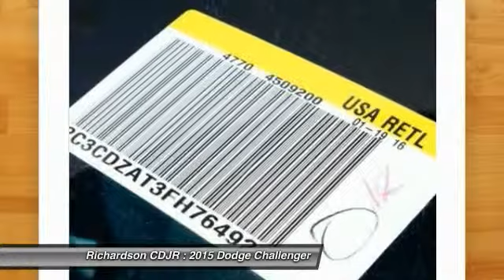2015 Dodge Challenger Richardson TX FH764920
2015 Dodge Challenger SXT

Richardson CDJR
1321 N Central Expressway

Seats are move-in ready! Shakes a leg and then some! brbrLooking for an amazing value on a wonderful 2015 Dodge Challenger? Well, this is IT! All work and no play makes Jack a dull boy. Well Jack was never accused of being dull in this Challenger. As a matter of fact, Jack has a little bad streak. And speaking of streaks, looks like he just left a couple more leaving the last stoplight. This car is nicely equipped with features such as 4-Wheel Disc Brakes, 6 Speakers, ABS brakes, Air Conditioning, AM/FM radio, Anti-whiplash front head restraints, Auto-dimming Rear-View mirror, Automatic temperature control, Brake assist, Bumpers: body-color, Cloth Low-Back Bucket Seats, Compass, Conventional Differential Rear Axle, Delay-off headlights, Driver door bin, Driver vanity mirror, Dual front impact airbags, Dual front side impact airbags, Electronic Stability Control, Four wheel independent suspension, Front anti-roll bar, Front Bucket Seats, Front Center Armrest, Front dual zone A/C, Front reading lights, Fully automatic headlights, Harman Radio Manufacturer, Heated door mirrors, Illuminated entry, Integrated Voice Command w/Bluetooth, Knee airbag, Leather Shift Knob, Low tire pressure warning, Outside temperature display, Overhead airbag, Overhead console, Panic alarm, Passenger door bin, Passenger vanity mirror, Power door mirrors, Power driver seat, Power steering, Power windows, Radio data system, Radio: Uconnect 5.0 AM/FM/BT, Rear anti-roll bar, Rear reading lights, Rear seat center armrest, Rear window defroster, Remote keyless entry, Security system, Speed control, Speed-sensing steering, Split folding rear seat, Steering wheel mounted audio controls, Tachometer, Telescoping steering wheel, Tilt steering wheel, Tip Start, Traction control, Trip computer, Variably intermittent wipers, and Wheels: 18 x 7.5 Cast Aluminum. brbrRichardson Chrysler Jeep Dodge Ram is proudly serving Dallas, Richardson, Plano, Allen, McKinney, Garland, Carrollton, Mesquite, Fort Worth, Arlington, Frisco, Lewisville, Wylie, Rockwall, and Rowlett.